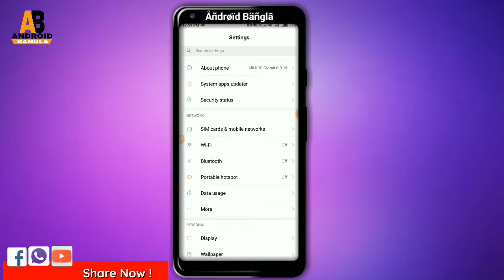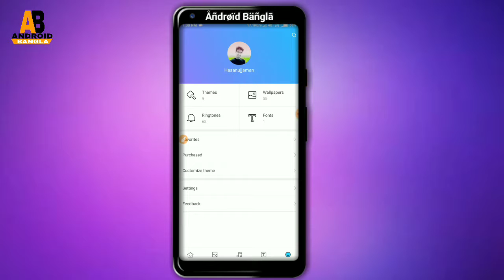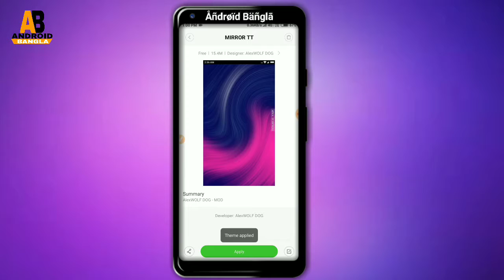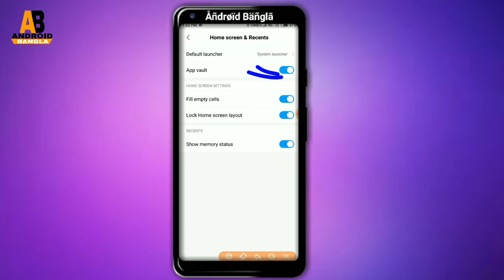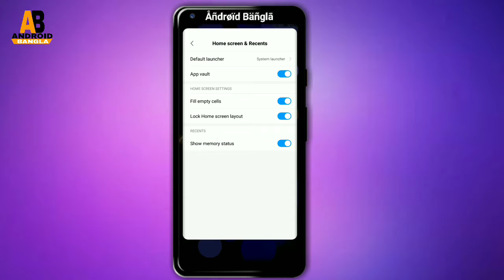Redmi note 5 officially update Live wallpaper, face lock & etc [8.8.16]✔️🔥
রেডমি নোট 5 এ officially আপডেট দিয়ে দিয়েছে লাইভ ওয়ালপেপার এবং আরো জানতে চাইলে ভিডিও টি সম্পূর্ণ দেখতে থাকুন তবে বুঝতে পারবেন

🇮🇳   8️⃣6️⃣1️⃣7️⃣3️⃣4️⃣0️⃣9️⃣3️⃣4️⃣